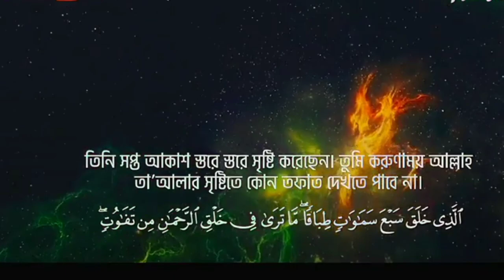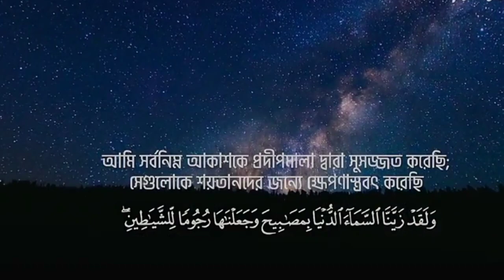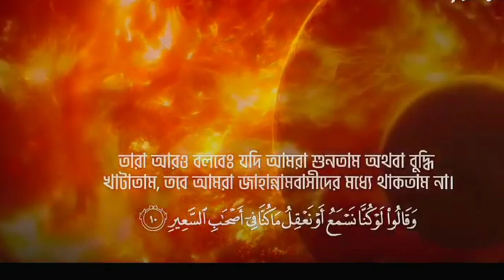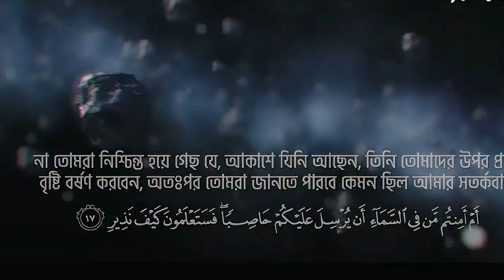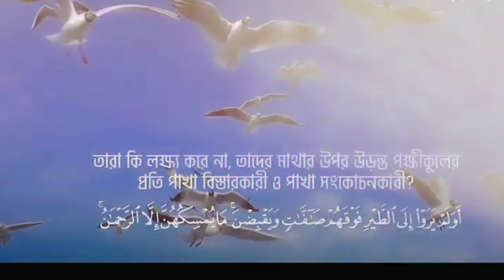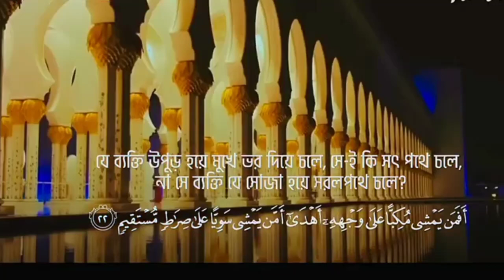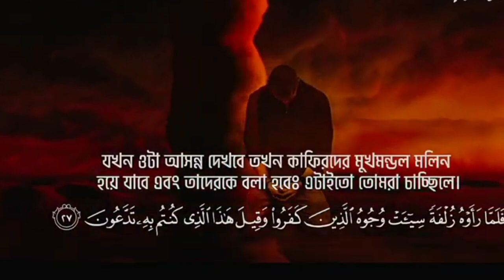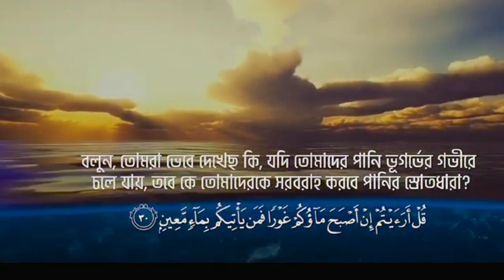সূরা আল মূলক, অন্তর প্রশান্ত করা কন্ঠে তেলোয়াত। Surah Al Mulk.